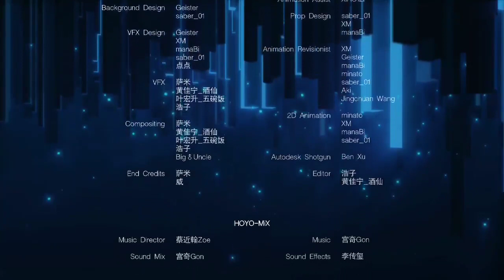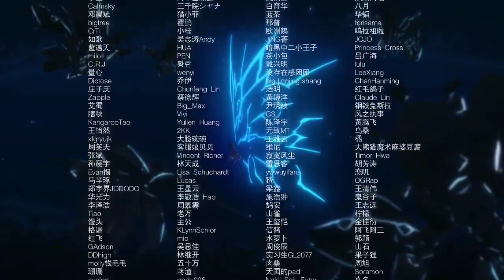Phim ngắn Honkai Impact 3: Seele(Vietsub)